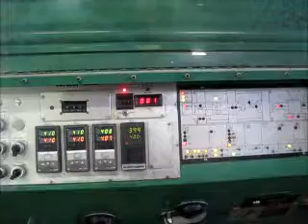6133071 Ref # 1994 Van Dorn 400 RS 80 HT